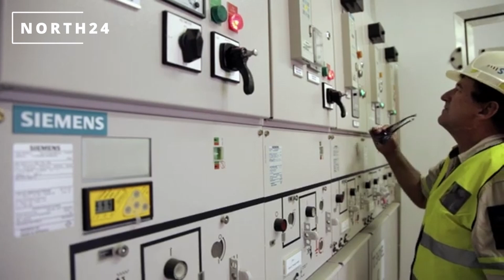How hard-baked racism in Zambia’s copper mines still persists keeping Whites ‘Expats’ earning higher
For nearly a century, Zambia's Copperbelt has been a global center for the copper industry. By the time Zambia gained independence in 1964, the mines employed approximately 7,500 white workers and 38,000 African workers. In 1960, the average white mineworker was paid nearly ten times more than the average African mineworker. What is puzzling is that this persisted after Zambian independence, when there was hope that it would go away. Even if they were born in Malawi or Tanzania, all African employees were designated as " local". Even if they were born on the Copperbelt, all white employees were labeled "expatriates." Companies defined expatriates as "skilled, white." The mining companies saw Zambian independence as a huge opportunity to reorganize the industry. It was the perfect opportunity for the industry to set the standard and get things done the way they wanted.
White Zambians had played a prominent role in the independence struggle, and the United National Independence Party was officially multiracial.
. Company executives wisely suggested to the government that "a local person, unskilled" should not be paid as much as a cabinet minister. Zambia's new independent government agreed to establish "expatriate" and "local" employment categories. As a result, African workers promoted to skilled jobs earned a fraction of what white workers earned. African artisans (which included carpenters, electricians, and mechanics) were paid roughly half as much as white artisans. Other benefits were also reduced. This still persists in the current human resource pool.